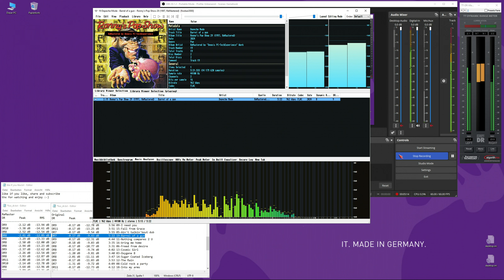myself ReMastered; 19 Depeche Mode - Barrel of a gun (1997, Ronnys Pop Show 29 CD2)